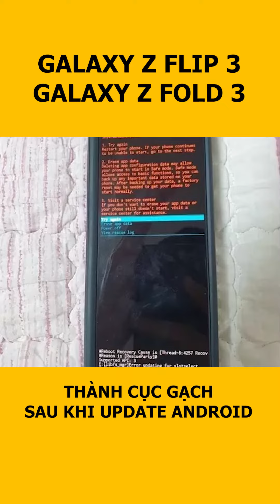Galaxy Z Flip 3 và Galaxy Z Fold 3 Thành CỤC GẠCH Sau Khi Update Android